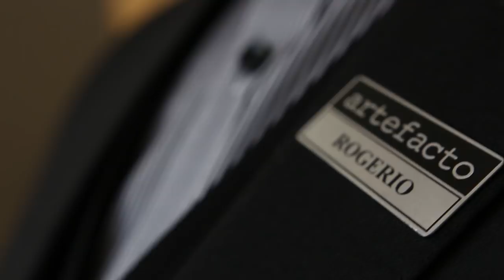Entrevista Mostra Artefacto | Jaqueline Siebert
Estive na Coletiva de Imprensa da Mostra Artefacto Curitiba, edição 2018, visitei os ambientes e conversei com alguns profissionais, também vi os lançamentos e tendencias para esta edição da Mostra, esta tudo muito lindo!

Neste vídeo temos as entrevistas com Samara Barbosa e Javier Godino

A Artefacto Curitiba fica na R. Comendador Araújo, 672 - Batel

Assiste e comenta!